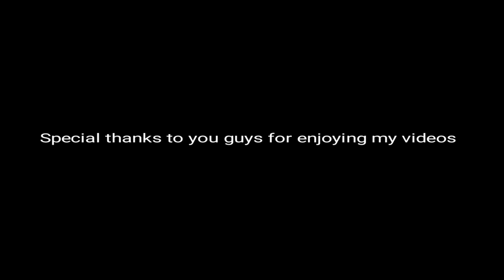Object Show Halloween! (Short Film)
The story about how pin turned evil and tried to destroy the world.